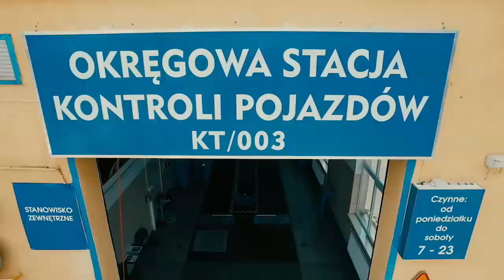SPORT W REGIONIE: 17. kolejka I ligi piłki ręcznej - Magazyn Miejski 25/02/2016 - imav.tv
W najbliższą niedzielę w hali Miejskiego Domu Sportu zostanie rozegrany czwarty  MECZ GWIAZD Mini Basket Ligi Grupa Azoty klas IV szkół podstawowych. Udział w nim wezmą najlepsi zawodnicy którzy grali w ramach Mini Basket Ligi Grupa Azoty. Organizatorem imprezy jest MUKS 1811 Unia Tarnów. Do tej pory wszystkie wcześniejsze mecze wygrywały drużyny Zachodu. Jak będzie tym razem przekonamy się w niedzielę. Początek imprezy  o 12.00.
W 17. kolejce  I-ligi piłki ręcznej drużyna SPR-u Tarnów zmierzy się na własnym parkiecie z MTSem Chrzanów. Będzie to bardzo ważny, derbowy pojedynek. W ostatniej kolejce Tarnowianie polegli w starciu z drużyną KSSPR Końskie 32:26. Ekipa z Chrzanowa u siebie przegrała z liderem rozgrywek Piotrkowianinem Piotrków Trybunalski 26 : 30. Początek spotkania na Hali Jaskółka w Mościach o godzinie 18:00. Równolegle MOSiR Bochnia zmierzy się z Olimpią MEDEX Piekary Śląskie. W poprzednim meczu bocheńscy „szczypiorniści” przegrali z Nielbą Wągrowiec 24:30. Najbliższy rywal ekipy z Bochni pokonał 29:20 Moto-Jelcz Oława.
W tabeli na prowadzeniu Piotrkowianin Piotrków Trybunalski z 27 punktami. SPR Tarnów plasuje się na ósmej pozycji z 14 punktami. Na 12. Pozycji jest MTS Chrzanów z 12 oczkami na koncie. Bez punktów jest MOSiR Brzesko, które zanotowało jak dotąd 16 porażek i jest na ostatnim miejscu.
W najbliższą sobotę piłkarze tarnowskich "Jaskółek" rozegrają dwie gry kontrolne. W pierwszym pojedynku tarnowianie zmierzą się z drużyną Pogoni Staszów. Początek meczu zaplanowano na godzinę 10:30. Pojedynek zostanie rozegrany na boisku treningowym ZKS Unia Tarnów.
W drugiej w tym dniu grze kontrolnej nasi piłkarze zagrają z drużyną Halniaka Maków Podhalański. Początek spotkania, który zostanie rozegrany na treningowym boisku Metalu Tarnów zaplanowano na godzinę 14:00.